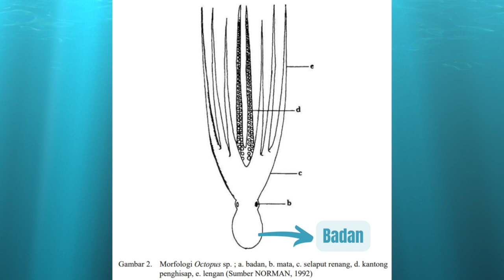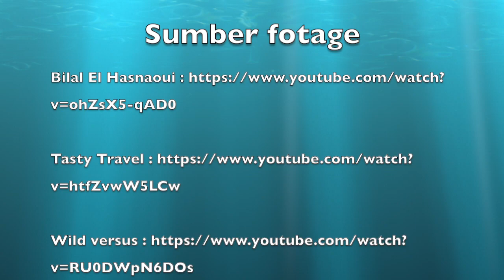[DIADEMA EPISODE 6: Octopus spp.]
Halo, SIGMA-ers!🌊

Selamat datang kembali di episode lain dari Diadema: Dunia Air dalam Edukasi SIGMA🌊

Pada Diadema kali ini, kita akan kenalan dengan salah satu Cephalopoda, loh! Meet our new friend 🐙Octupus spp.🐙

Octupus spp. atau yang lebih familiar dengan gurita adalah salah satu hewan yang sangat unik loh! Hewan tersebut memiliki delapan lengan yang terletak di dekat kepala🐙

Selain itu, gurita juga salah satu hewan yang mampu mendeteksi mangsa dan tubuh dengan sangat cepat. Hal tersebut disebabkan gurita memiliki dua mata besar dengan medan penglihatan hampir 360 derajat 👀

Nah, supaya kalian lebih kenal dengan si gurita ini, yuk simak Diadema episode kali ini yang pastinya juga akan bermanfaat banget buat nambah ilmu kalian.

SIGMA-B UI 2021/2022
Save Our Ocean, See You Underwater